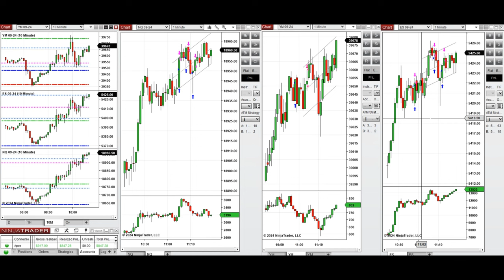Price Action Algo Trading Journal: Nasdaq, Dow Jones, and S&P500 Futures - 13 August 2024